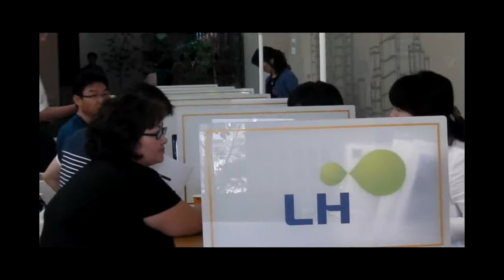LH, 세종시에 공공분양주택 2605가구 분양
3일 한국토지주택공사(LH) 세종특별본부의 홍보관에서 방문객이 아파트 모형을 둘러보고 있다. LH는 행복도시 내 1-1, 1-3 생활권에 공공분양주택 2605가구를 공급한다./신현종 기자